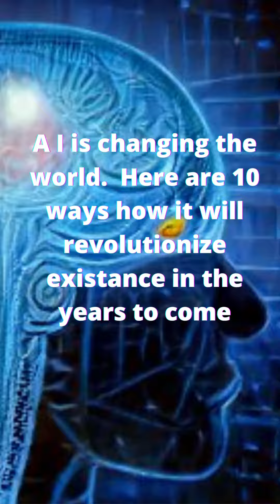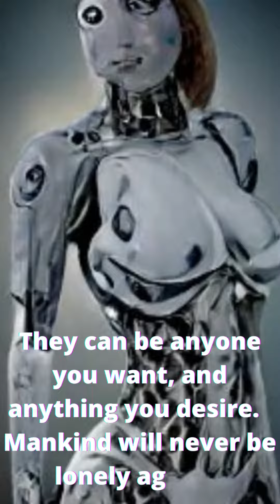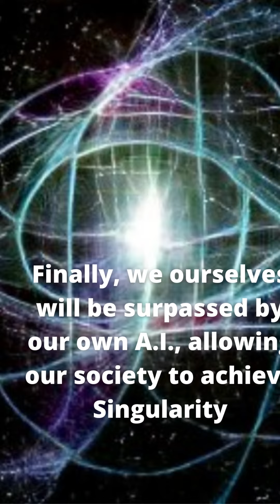A.I. Will Revolutionize the World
There is no escaping the power of A.I.